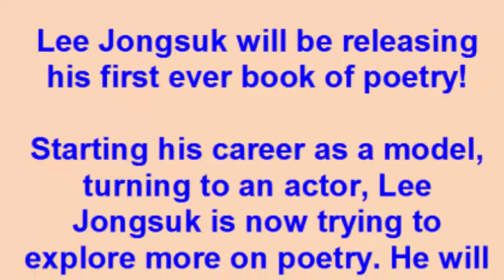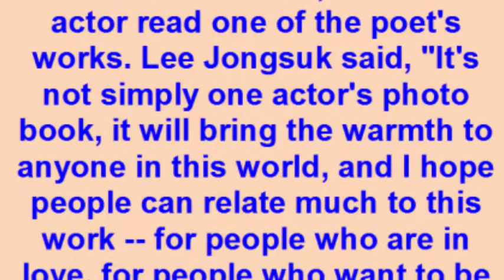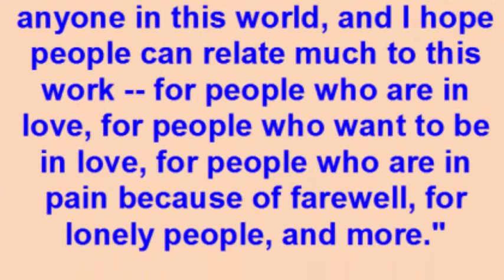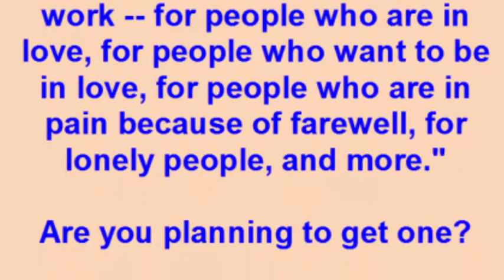Lee Jongsuk to Release His First Ever Poetry Book Collaborating with Famous Poet Na Taejoo